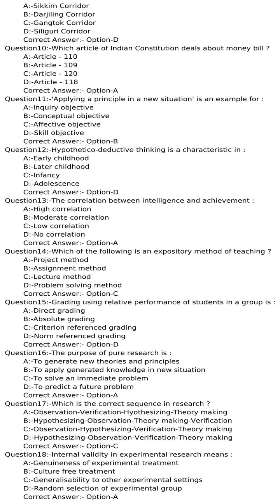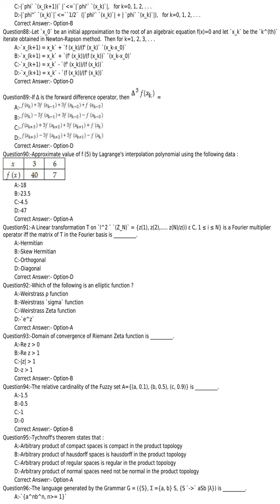KPSC answer key of LECTURER IN MATHEMATICS NCA EZHAVA | THIYYA | BILLAVA COLLEGIATE EDUCATION